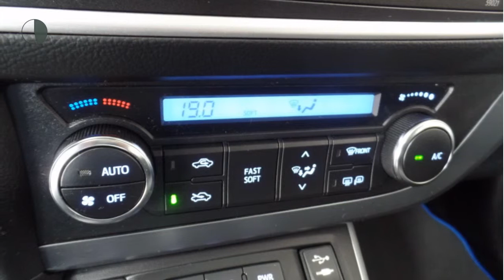Toyota Auris Touring Sports 1.8 HYBRID ASPIRATION Cruise control, full-map navigatie